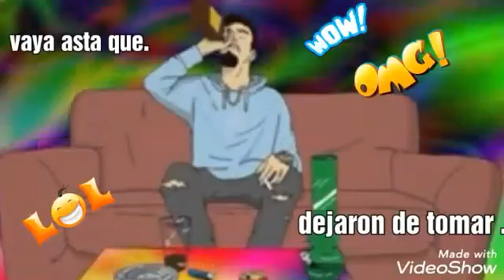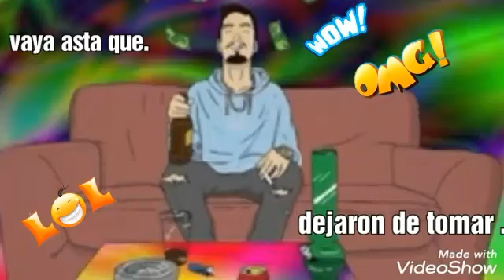El diario de un borracho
Aniceto molina